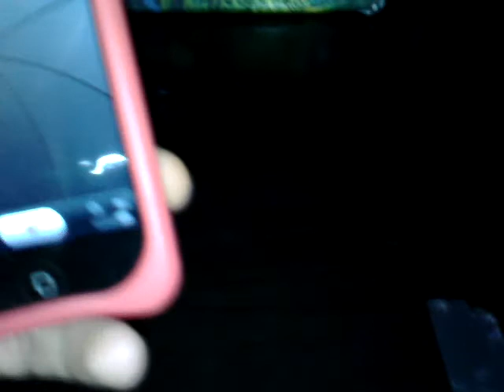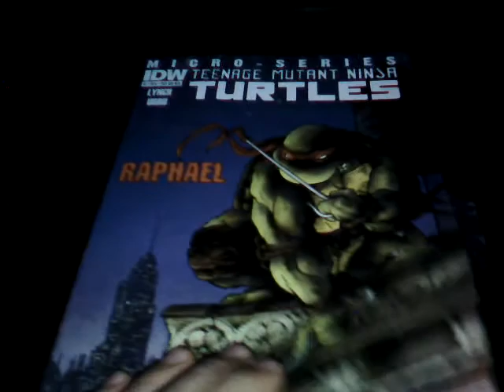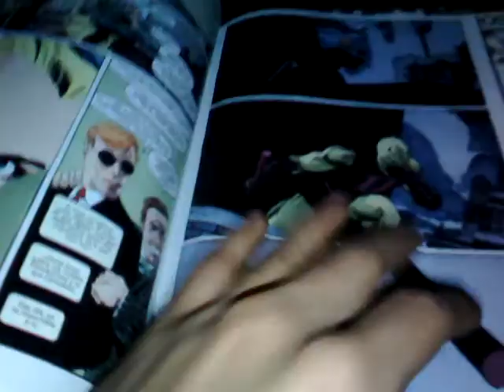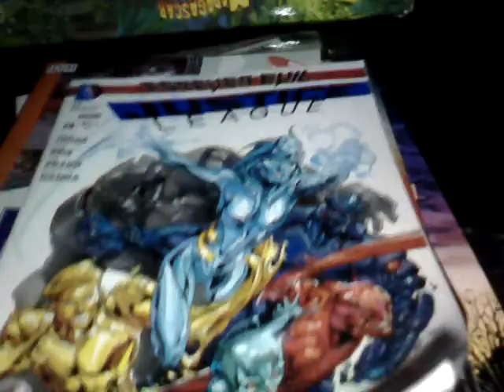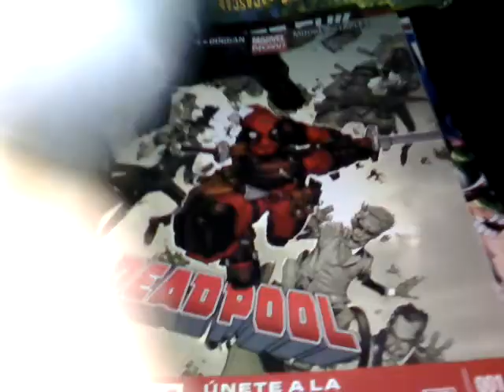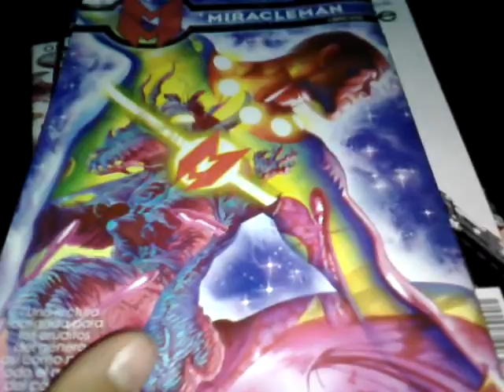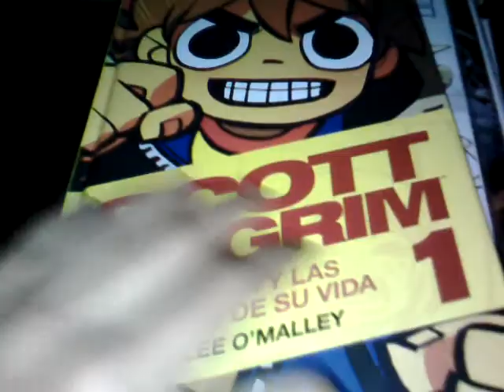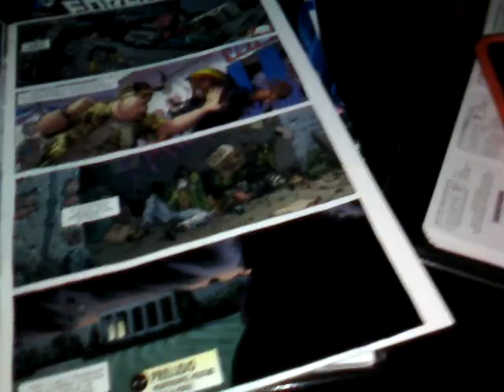Comics del mes diciembre 2014 scott pilgrim y mas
Comics que compre durante el mes de diciembre